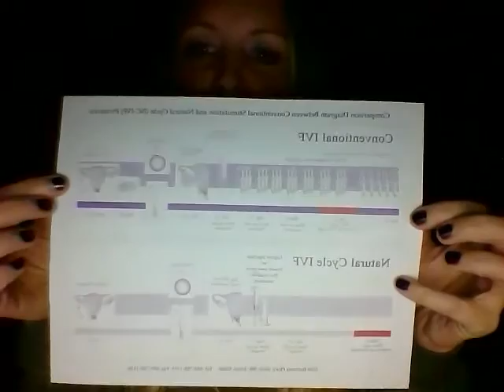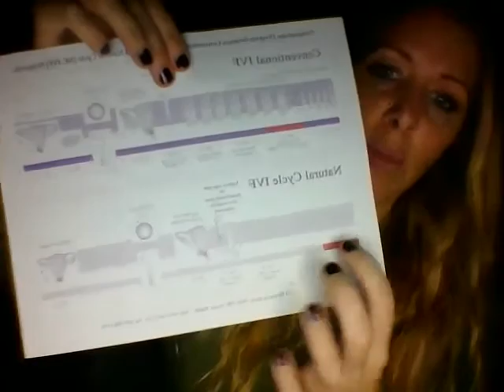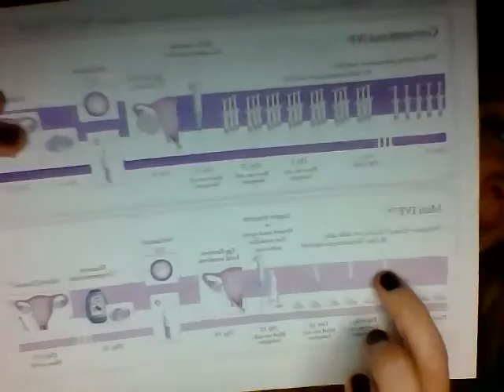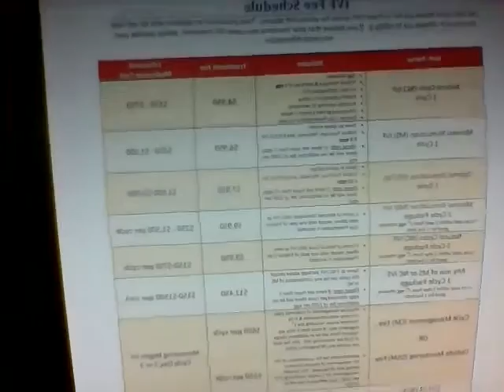Natural IVF is a thing? OMG YES!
Today my husband and I went to a seminar where we learned about Natural IVF! Who knew that was a thing!?  I share some great info for anyone going through their infertility journey and considering their options.